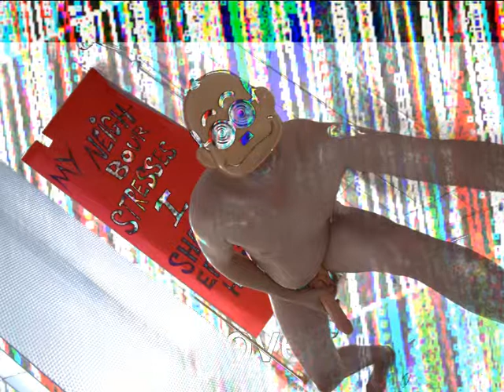Otaku Holiday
Ethnomite Pux